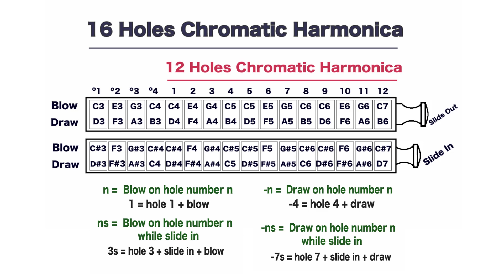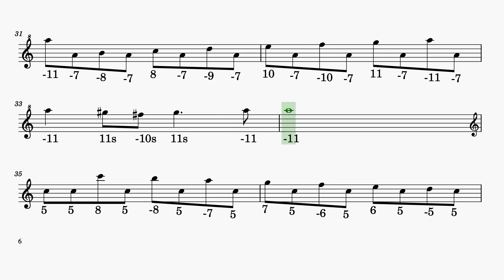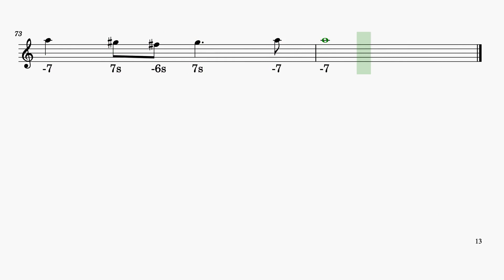Passacaglia | Chromatic Harmonica Score & Tab No 31 (original tempo)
Johan Halvorsen/George Frideric Handel - Passacaglia

Chromatic Harmonica Score and Tab
(It can be played on other instruments too)

I hope you enjoy this beautiful piece.